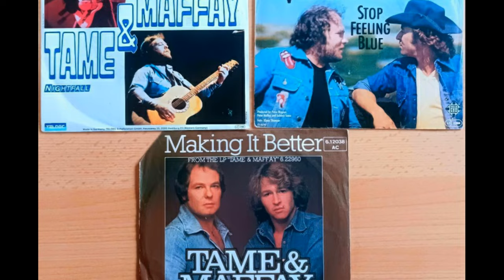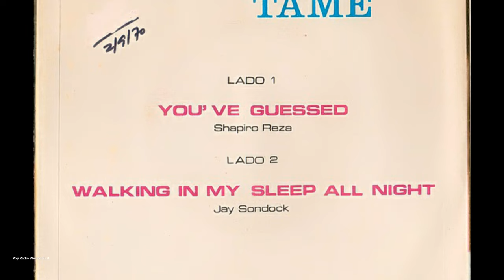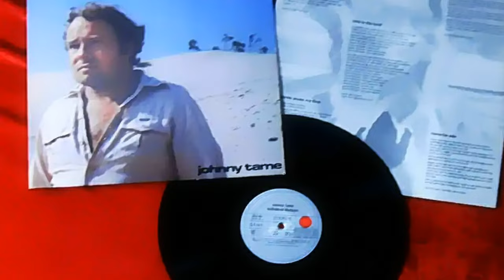Johnny Tame - Sand In My Shoes (1967)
Uwe Reuß (born 3 March 1947, Friedberg/Hessen, † March 2022 Hamburg), known as Johnny Tame, was a German singer-songwriter and guitarist. He started his musical career in the early 1960s and gained remarkable national and international success as soloist as well as member of different bands. His longtime cooperation and partnership with famous German rock singer Peter Maffay kept raising his popularity which he would campaign for social and humanitarian activities. Due to health problems he retired from the music business in 1989.

Tame was married and lived in Hamburg, Germany, until his passing March 2022.
Tame started his musical career in the early 1960s yet under his common name, Uwe Reuß. He performed as bassist, guitarist and singer in different German bands such as The Rascals (not to be mixed up with US-American Pop-Band The Rascals), The Gigolos and The Delegates. In 1964 he decided to make a living as a professional and gained attention in numerous Galas und TV-Shows, also in foreign German-speaking countries. Since 1967 he carried on using a pseudonym, Johnny Tame, and reached his biggest international success with his song "Sand in my Shoes". Tame played numerous festivals and was German representative at the Maltese Song-Festival "OSCAR" in 1968 where he finished third. .

By entering the 1970s international concert, TV and radio shows in United States, Portugal, Belgium and Scandinavia increased. Tame formed the Johnny Tame's Time Machine in 1972 and was bassist and singer of the band Bourbon Family. Moreover, he played with the Orpheus Band of Schlagersinger Costa Cordalis until 1976. Though media- and stage-appearance got more and more, the crucial breakthrough would not succeed.

Johnny Tame (* 3. März 1947 in Friedberg/Hessen als Uwe Reuß; † 19. März 2022 in Hamburg)[1], war ein deutscher Sänger, Gitarrist und Songwriter. Er begann seine musikalische Laufbahn in den frühen 1960er Jahren und konnte sowohl als Solist als auch als Mitglied verschiedener Bands nationale und internationale Erfolge verzeichnen. Insbesondere seine langjährige Zusammenarbeit mit Peter Maffay brachte ihm einen größeren Bekanntheitsgrad, den er für ein intensives soziales und humanitäres Engagement nutzte. Ende der 1980er Jahre zog er sich gesundheitsbedingt aus dem Musikgeschäft zurück.

Tame begann seine musikalische Karriere in den frühen 1960er Jahren noch unter seinem richtigen Namen, Uwe Reuß, und wurde als Bassist, Gitarrist und Sänger verschiedener deutscher Bands wie den Rascals (nicht zu verwechseln mit der US-amerikanischen Pop-Band The Rascals), den Gigolos und den Delegates tätig. 1964 wurde er Profimusiker und spielte in zahlreichen Galas und TV-Shows, auch im deutschsprachigen Ausland. 1967 legte er sich seinen Künstlernamen zu, unter dem ihm mit seiner ersten Eigenkomposition "Sand in my Shoes" sein bis heute größter internationaler Erfolg gelang.Er spielte auf zahlreichen Festivals und vertrat 1968 Deutschland beim internationalen Song-Festival OSCAR auf Malta, bei dem er Platz drei belegte. Im gleichen Jahr sang er unter dem Pseudonym Sherman Space zwei Titel eines Perry-Rhodan-Films.

Zu Beginn der 1970er Jahre mehrten sich die internationalen Konzert-, TV- und Radio-Engagements, unter anderem in den USA, Portugal, Belgien und Skandinavien. Tame gründete 1972 die Johnny Tame's Time Machine und war als Bassist und Sänger der Bourbon Family tätig. Zudem spielte er bis 1976 als Bassist und Sänger bei der Orpheus Band von Costa Cordalis. Obgleich seine Medien- und Bühnenpräsenz zunahm, gelang ihm der große Durchbruch nicht.
1976 begann seine erfolgreiche Zusammenarbeit mit Peter Maffay, innerhalb derer unter dem Namen Tame & Maffay zwei Country-Rock-Alben produziert wurden. Daraus ergab sich eine bis 1986 andauernde Kooperation, bei der Johnny Tame mehr oder weniger regelmäßig musikalischer Bestandteil und Special Guest bei Konzerten und Produktionen von Peter Maffay war. Damit stellte sich nun auch der materielle Erfolg ein. Man veröffentlichte Anfang der 1980er Jahre zwei Solo-LPs mit entsprechenden Single-Auskopplungen.
Während der gemeinsamen Zeit mit Maffay kam es immer wieder zu Problemen bei der Live- und Studioarbeit. Am Ende der Carambolage-Tournee 1984 stand das endgültige Aus zwischen Peter Maffay und Johnny Tame, das auch das Resultat von Alkohol- und Haschischkonsum, sowie Tames schlechtem Gesundheitszustand war, dessen wirkliche Ursachen damals jedoch auch von ärztlicher Seite lange unerkannt blieben. Heute ist bekannt, dass Johnny Tame an einem Chronischen Erschöpfungssyndrom litt. Nach einer letzten Plattenproduktion 1986 zog er sich vollkommen auf seinen damaligen Wohnsitz Borkum zurück, den er nur noch selten für einige Engagements verließ. Seine bis dato letzten öffentlichen Auftritte fanden 1989 statt. Er war Stargast beim "Tag der Niedersachsen", wo er eine Auszeichnung als "Künstler des Jahres" entgegennahm, und er nahm Teil beim Stadtfest in Northeim und bei der Breminale.